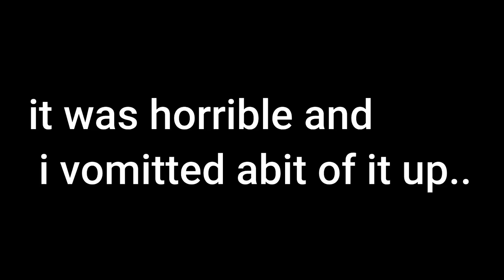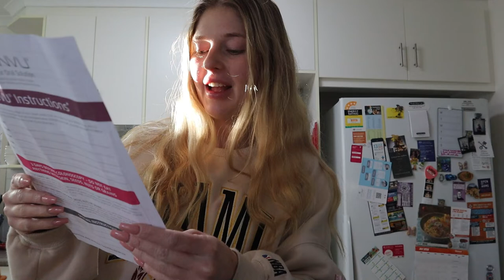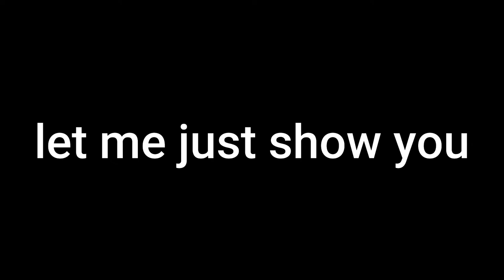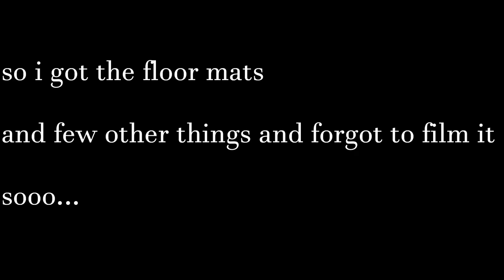a random week: COLONOSCOPY + NEW CAR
a random week in my life were a colonoscopy and getting a new car full on the same day and I vlog it because I felt like it